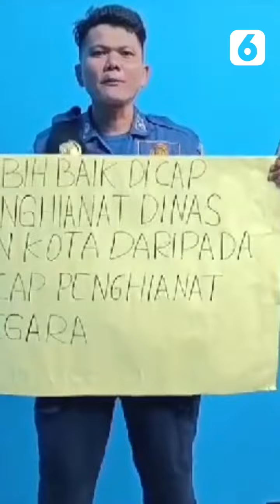Damkar Bakal Layangkan Somasi ke Kota Depok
Kuasa hukum anggota Damkar Depok, Sandi Butar Butar, yaitu Deolipa Yumara, mempertanyakan kejelasan status terkait dugaan kasus korupsi yang telah dilaporkan oleh kliennya beberapa waktu lalu.